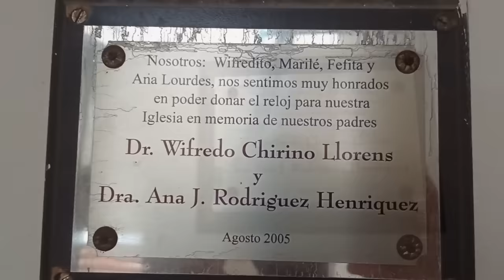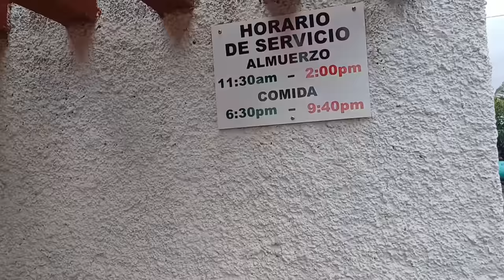Así está la CASA de Willy Chirino en CUBA.😱No creerás lo que le donó a su pueblo natal.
Visitamos el pueblo natal del famoso cantante cubano americano Willy Chirino. Si quieres saber cómo es ls cada donde vivió en Cuba tienes que ver este video que se que te va a gustar mucho.

No te puedes perder este video:
Así está la casa de Celia Cruz en Cuba.

Así está Consolación del Sur en Pinar del Río Cuba, el pueblo natal de Willy Chirino: